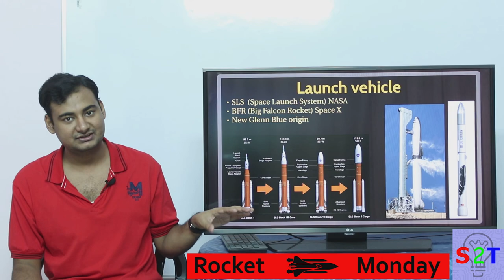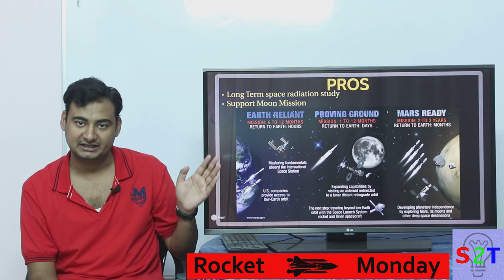Deep Space Gateway/LOP-G In HINDI {Rocket Monday}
In this ep we will look at the replacement for ISS (LOP-G)
who is paying for it and where it will be
Which Rocket launtcher we will use for the Construction
The station designe propulsion and radiation shielding
what we can gain is better understanding of cosmic radiation
The Stupidity of the whole thing

Criticisms
NASA Astronaut Terry Virts
"shackle human exploration, not enable it"
Mars Society founder Robert Zubrin
"NASA's worst plan yet"